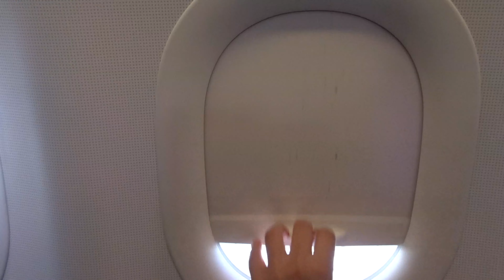My 2018 Rewind Video - Cinematic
2018 has been an amazing year for me and in this video I tried to sum up some of the best moments of 2018.